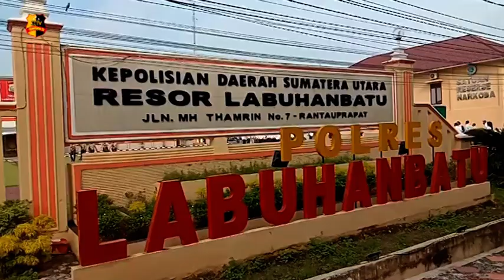SEMPAT KABUR 2 TAHUN DPO TAHANAN LABUHANBATU DITANGKAP POLISI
Seorang DPO E-S, warga SEI Berombang, Labuhanbatu, Sumatera Utara yang kabur dari rutan labuhan bilik pada April tahun 2018 lalu berhasil diringkus tim khusus gabungan satres narkoba  Polres Labuhanbatu dengan satpol Airud polres Rokan Hilir. Penangkapan ini atas informasi masyarakat terkait adanya transaksi narkoba yang di ketahui merupakan salah seorang DPO yang kabur dari rutan Labuhan bilik.

Kapolres Labuhanbatu AKBP Deni Kurniawan menyebutkan, pihaknya bekerja sama dengan personil satpol Airud Panipahan, berhasil mengamankan satu dari 15 tahanan yang kabur dari rutan Labuhan bilik di salah satu kapal nelayan usai melakukan transaksi narkoba.

Dan guna pemeriksaan lebih lanjut E-S, diboyong ke Mapolres Labuhanbatu sebelum di limpahkan ke jaksa penuntut umum untuk proses persidangan.
Peristiwa kaburnya 15 orang tahanan titipan satres narkoba polres Labuhanbatu di rutan Labuhan bilik, diketahui terjadi pada Jumat dini hari dengan cara merusak asbes ruang tahanan lalu memanjat tembok pagar dan melompati pagar setinggi 4 meter.

Kini polisi masih menghimbau kepada sepuluh tahanan yang lainnya yang masih bersembunyi hingga saat ini agar segera menyerahkan diri kepada pihak kepolisian terdekat.

Salam Tribrata.